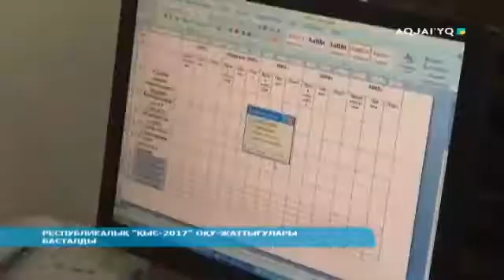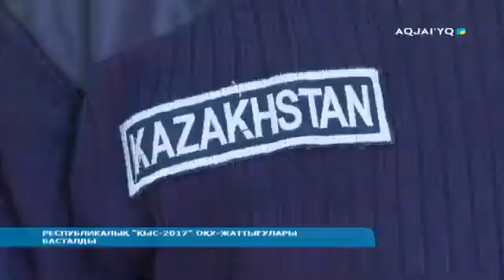РЕСПУБЛИКАЛЫҚ "ҚЫС-2017" ОҚУ-ЖАТТЫҒУЛАРЫ БАСТАЛДЫ